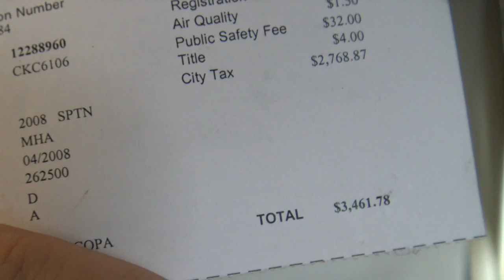SHOULD I SELL MY RV?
If you want to help us buy fuel to chase the greatest RV content, we greatly appreciate it.